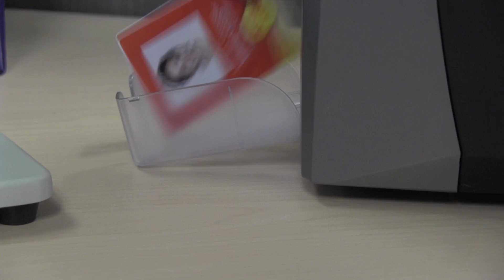ADS Security: Is Your Door A SecureDoor?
Is your door a SecureDoor®?

ADS SecureDoor® is a managed access control system that gives you full control over access to all areas of your facility. From a single entry/exit access point, to multiple door access points throughout your building, you’re in charge of who goes where and when.

Where to use SecureDoor®

ADS SecureDoor® has many potential applications, including cases where access to private and confidential data, or expensive products must be carefully monitored, such as:

File rooms
Cabinets and display cases
Lobbies
Turnstiles
Freezers